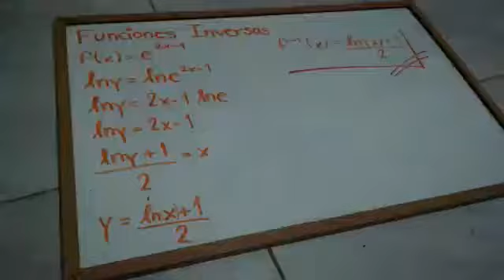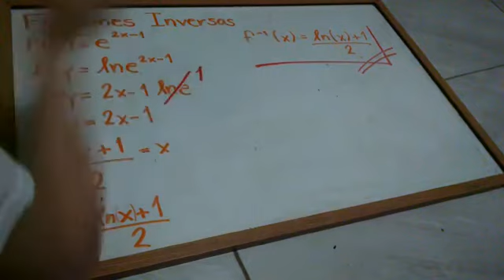1 5 23